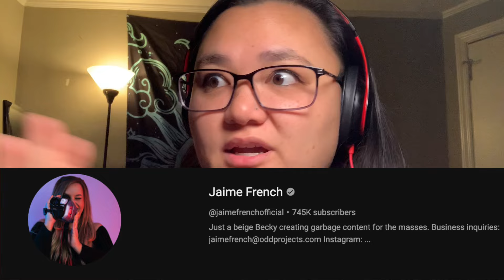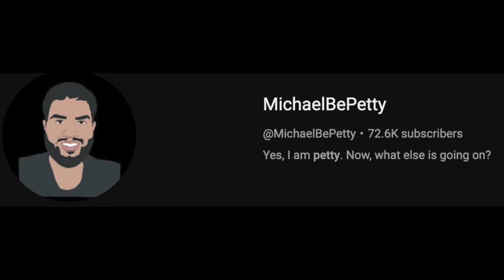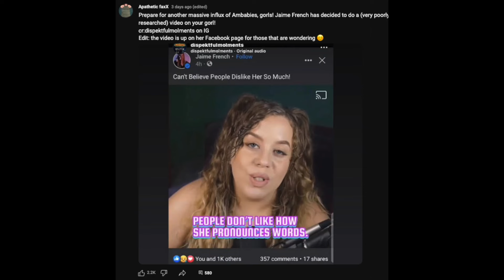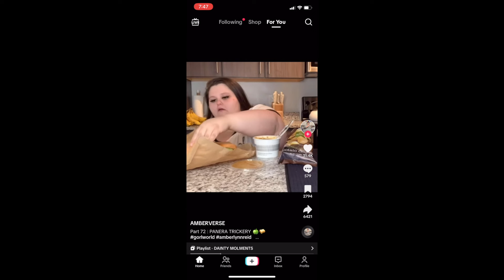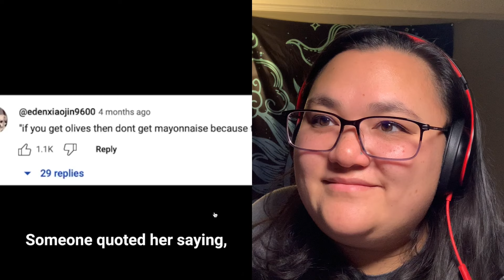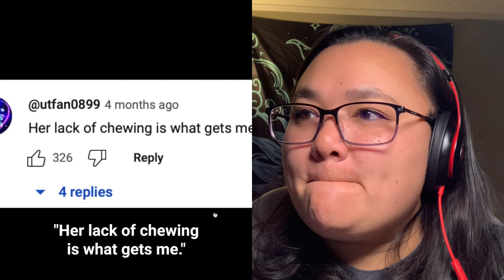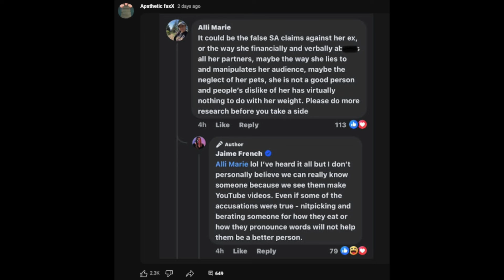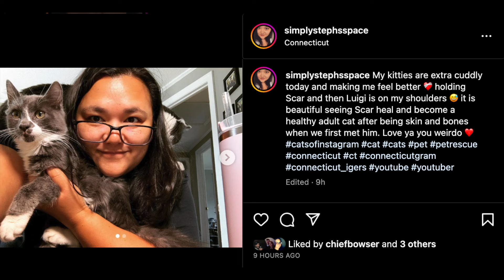GORL World Pushes Back! Amber Lynn Reid Apologist, Jaime French? gorlworld Fatphobic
0:00 background
6:16 jaimes video
21:21 final thoughts